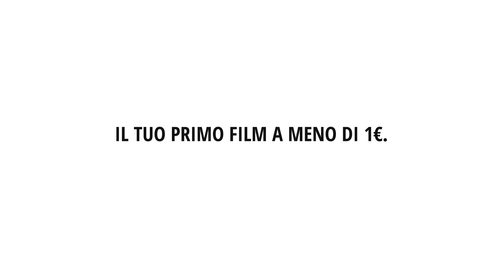CHILI è sempre con te dal PC alla Smart TV, per portare il Grande Cinema a casa tua!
Porta il Grande Cinema sulla tua Smart TV con CHILI!